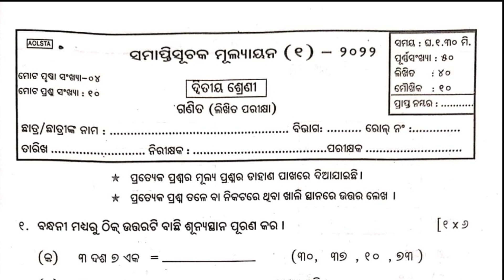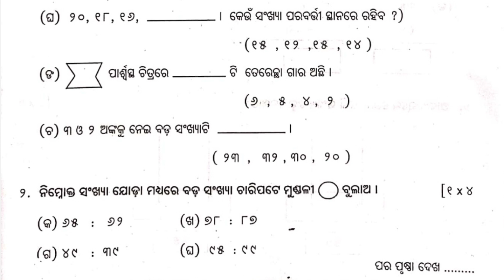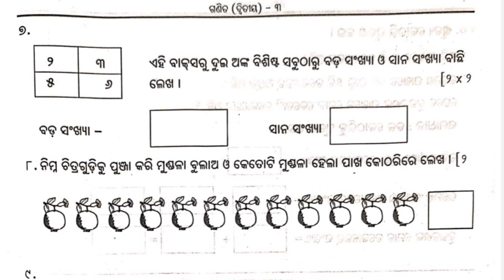mid term assessment class-2 mathematics !ଅର୍ଦ୍ଧାବର୍ଷିକ ମାନନିର୍ଦ୍ଧାରଣ ଶ୍ରେଣୀ-୨ଗଣିତ ! Odisha Education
ମଧ୍ୟବର୍ତ୍ତୀ କାଳୀନ ବା ଅର୍ଦ୍ଧାବର୍ଷିକ ମାନନିର୍ଦ୍ଧାରଣ ଶ୍ରେଣୀ-୨ । ଅଭ୍ୟାସ ଓ ପ୍ରସ୍ତୁତି ଉଦ୍ଦେଶ୍ୟରେ
ଦିଆଯାଉଛି ।